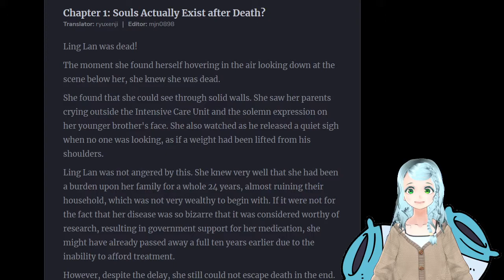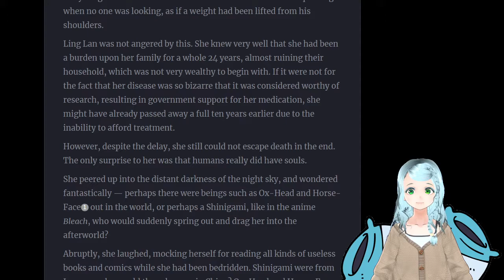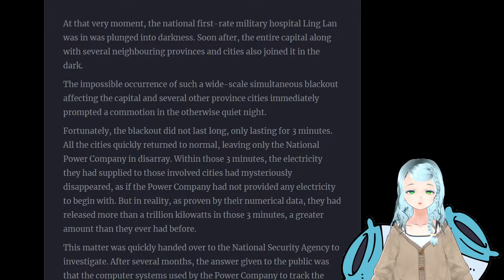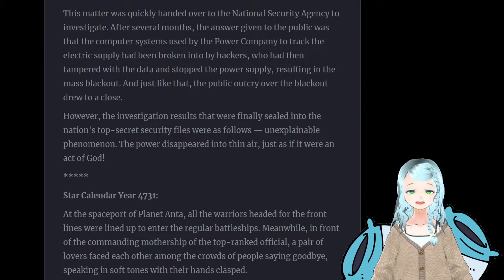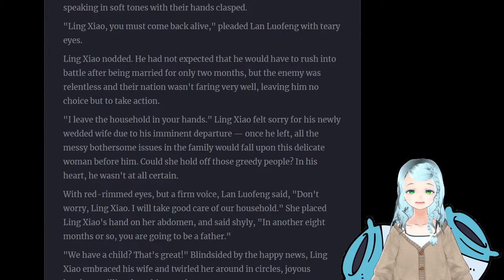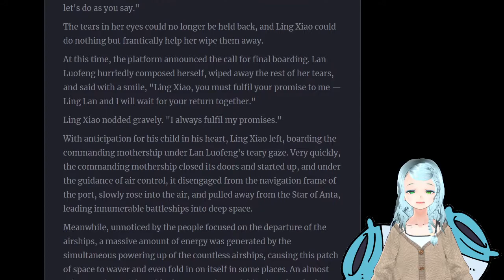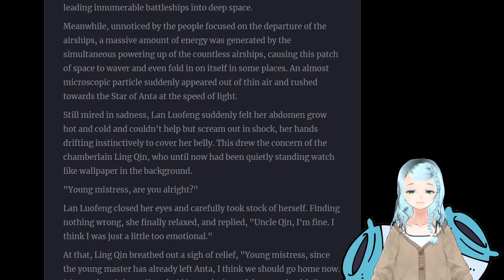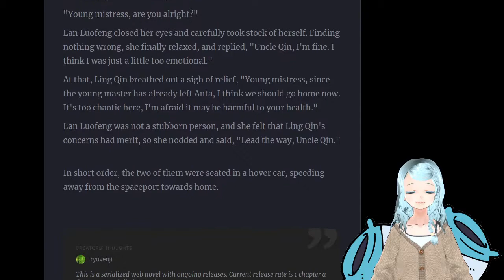It's Not Easy To Be a Man After Travelling to the Future Chapter 1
Please comment on the quality of the video or audio below.